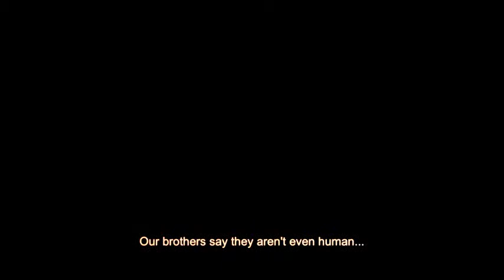Medal of Honor Warfighter - Primer tráiler